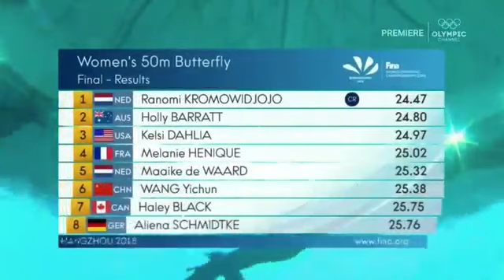Mundial FINA Piscina Corta Hangzhou 2018 Final 50m Mariposa Femenino